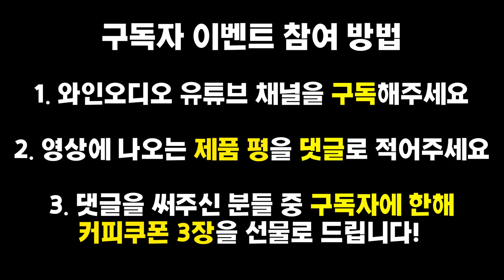입문자를 만족시킬 300만원 이하로 만드는 감동의 하이파이 시스템(DYNAUDIO Evoke 10, QUAD VENA 2)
300만원 이하로도 하이파이라는 단어에 어울리는 시스템을 구성할 수 있습니다.
작으면서도 사운드에서 진심인 시스템을 소개드립니다.

※댓글 이벤트 기간은 2월 15일까지입니다※  2월 15일날 댓글로 당첨자 분들을 발표하겠습니다 감사합니다

-전화번호
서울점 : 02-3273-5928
-주소
서울점 : 서울시 강남구 논현로 661 기린힐스(Kirin Hills) B2층 (학동역 4번 출구앞)
부산점 : 부산시 기장군 기장읍 기장해안로 114 동부프라자 5층 (이케아 매장 맞은편)
-영업시간
 → 평일 10시 - 20시
 → 토 10시 - 18시